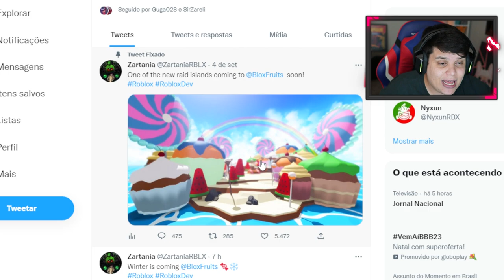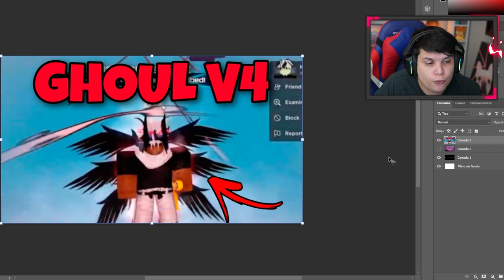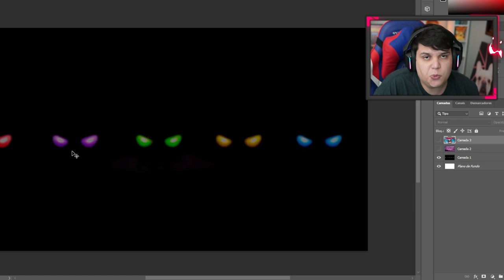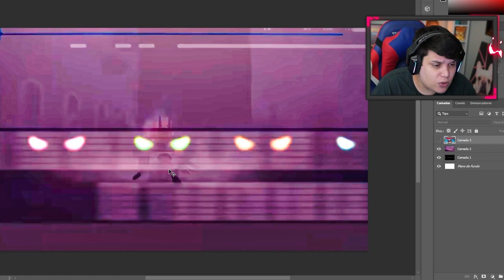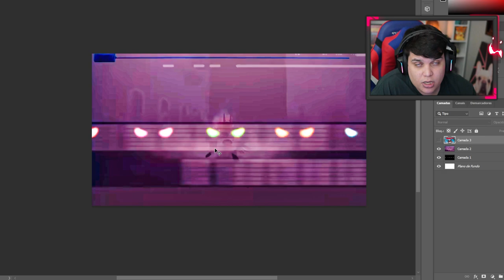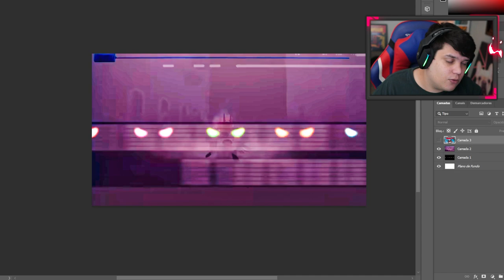SEGREDOS OCULTO QUE VOCÊ NÃO VIU NO NOVO TRAILER do UPDATE 18 BLOX FRUITS!